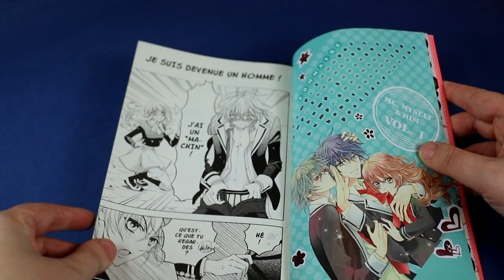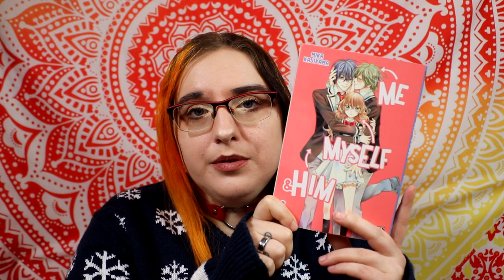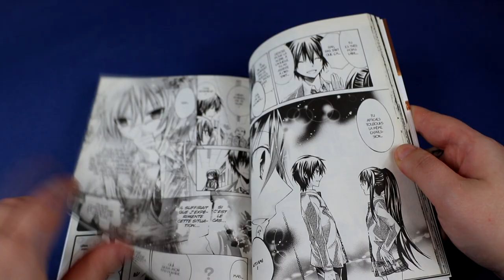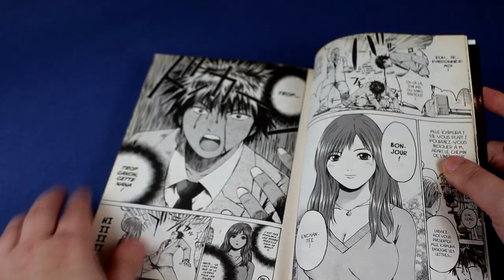❤📚 TOP 6 PIKA ❤📚 6 SUR 70 TITRES !